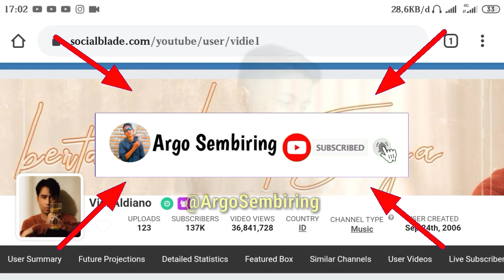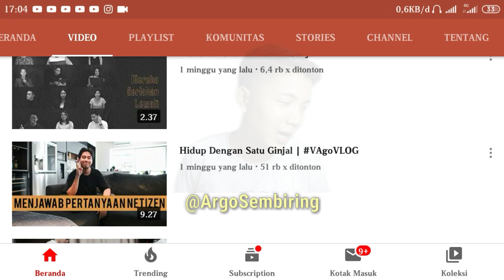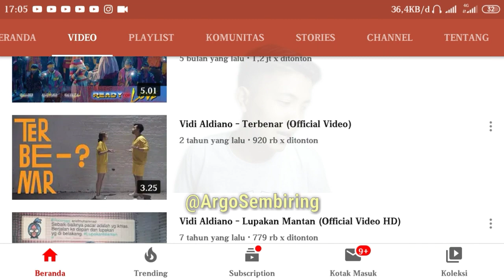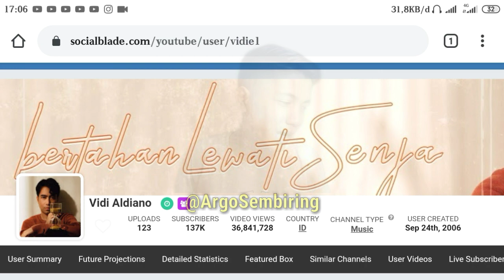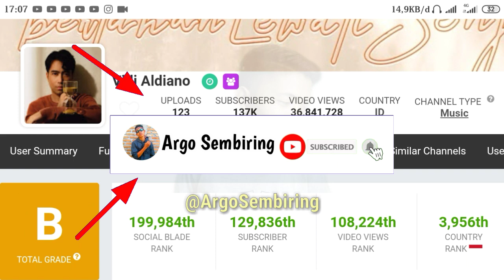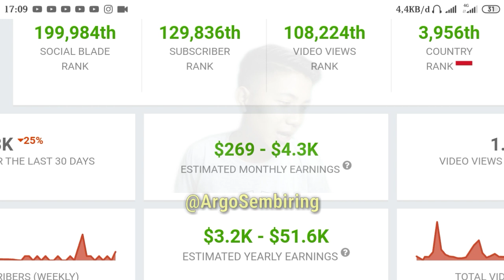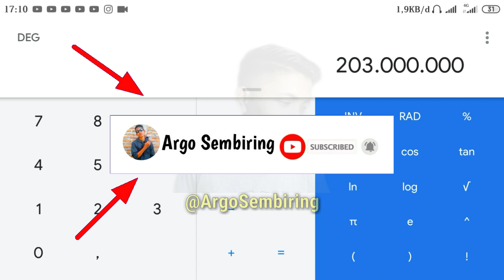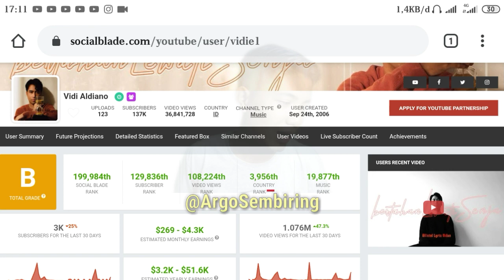Penghasilan Vidi Aldiano Dari Channel YoutubeNya Setiap Bulan.......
Trimakasi
Yuk! Nonton Video Menarik Gue Lainnya Di Sini